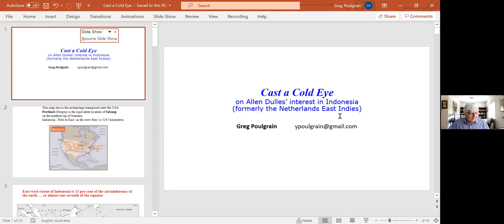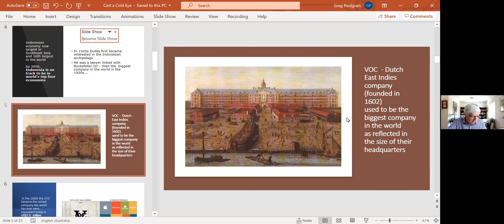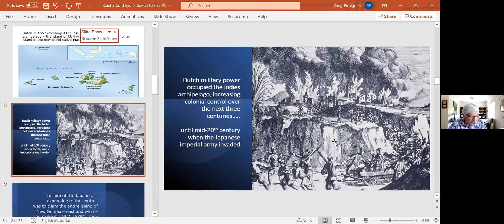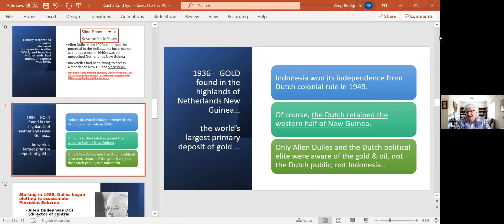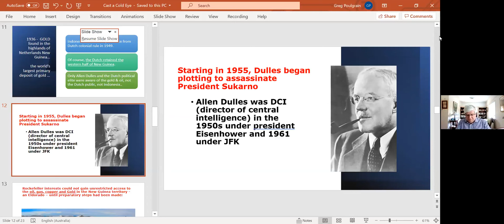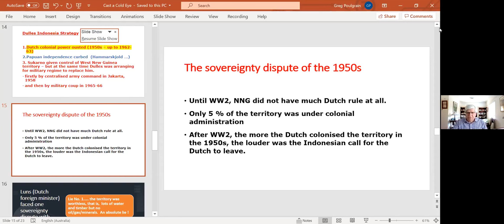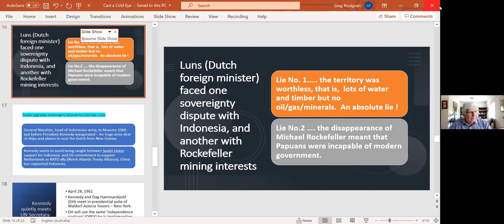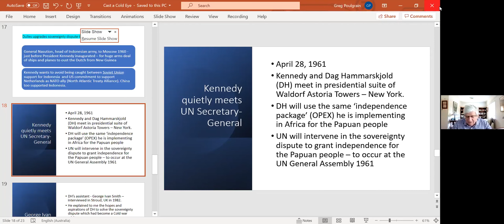Dr Greg Poulgrain, West Papua Seminar, 19 Sept 2021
Dr Greg Poulgrain's presentation 'Cast a Cold Eye-Allen Dulles' interest in Indonesia (formerly Netherlands East Indies)' during the launch of his book JFK vs ALLEN DULLES : BATTLEGROUND INDONESIA (Simon&Schuster 2020) by the Federal Republic of West Papua-Docklands on 19 September 2021.

It took decades of research for the Australian scholar to unravel CIA Director Allen Dulles' Indonesia-strategy of the Cold War.  The most monstrous of Dulles' machinations were the murders of UN Sec-General Dag Hammarskjöld and Congo Prime Minister Patrice Lumumba (in 1961) and US President John Kennedy (in 1963); Indonesia’s usurpation of the Non-Self-Governing Territory of Netherlands New Guinea/West Papua (in 1962); the overthrow of the Indonesian state and subsequent massacre of a million Indonesian ‘communist’ rice-farmers (1965); Freeport's illegal acquisition of the world's richest gold-and-copper mine in West Papua.

Students of West Papua's self-determination and independence should ponder i) How the murder of UN Sec-General Dag Hammarskjöld was pivotal to Indonesia’s takeover of West Papua; and ii) How a secret coup in Jakarta and the massacre of a million Indonesian rice-farmers was pivotal to Freeport’s licence to mine the gold in West Papua.